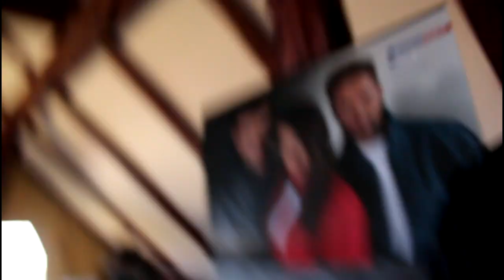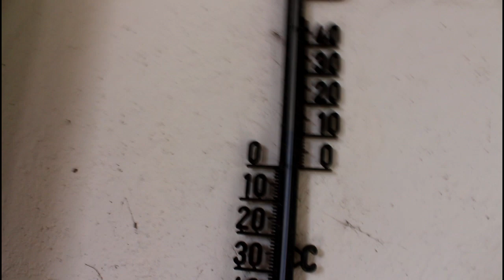Co u mnie ? marzec w pasiece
Spacer z kamerką po mojej pasiece.